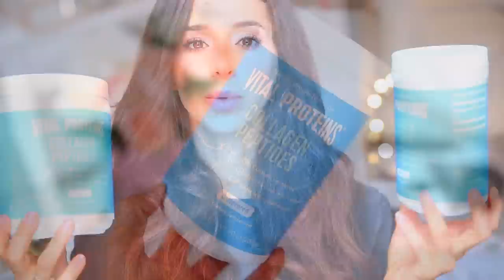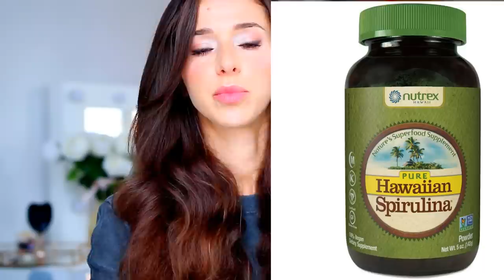JAK SZYBKO ZAPUŚCIĆ WŁOSY, NAJLEPSZE TRIKI O KTÓRYCH NIE WIEDZIAŁAŚ❤️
★❤︎ ☆ZOBACZ OPIS★❤︎ ☆ ❤️ ❤️

Kolagen na amazon i jeszcze inny z enzymami na iherb